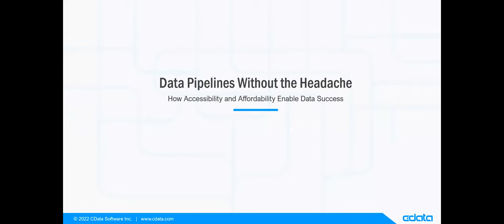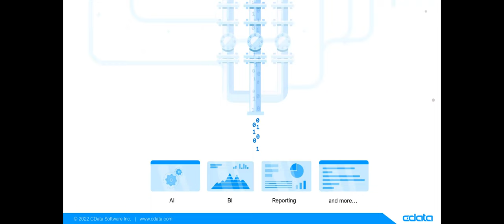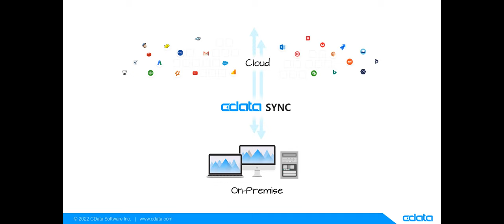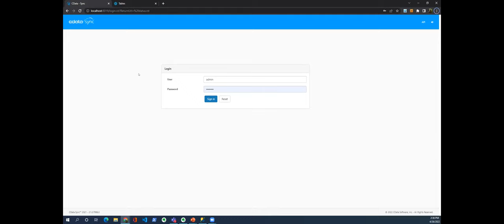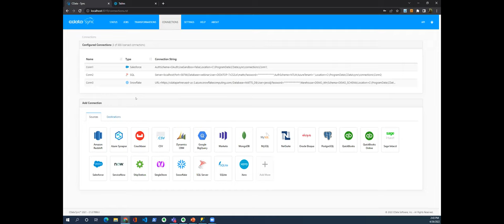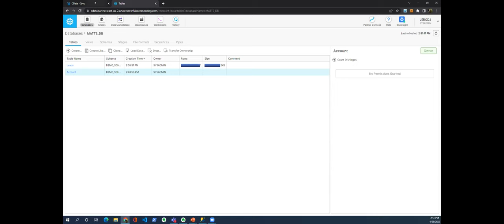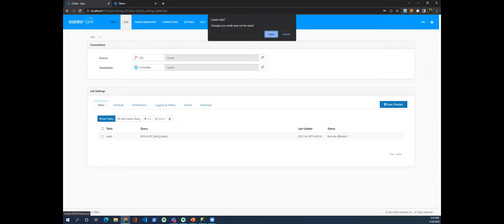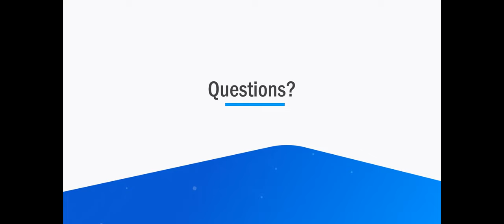Data Pipelines Without the Headache – How Accessibility and Affordability Enable Data Success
Organizations understand the value in leveraging their data for improved BI, analytics, and reporting. However, utilizing data effectively requires sophisticated data integration, which to many organizations sounds like a trade-off that might not be worth the effort. After all, traditional approaches to data integration involve heavy, opaque, and expensive data processing platforms that require full IT teams to build, maintain, and operate.

Data success depends on the accessibility and affordability of data integration. CData Sync provides a platform for non-technical members of your data team to build and maintain data pipelines, keeping your technical resources unburdened. Additionally, Sync’s scalable licensing depends only on the number of data storage platforms you need to integrate, not the amount of data you need to move. When data is democratized and data connectivity doesn’t break the bank, improving your BI, analytics, and reporting feels like a no-brainer instead of a difficult cost-benefit analysis.

In this webinar you will learn:

1. How pure-cloud pipelines struggle to handle hybrid data environments

2. The possible pitfalls in usage-based licensing and the source-based alternative

3.  What a streamlined data movement platform looks like – including a live demo of CData Sync